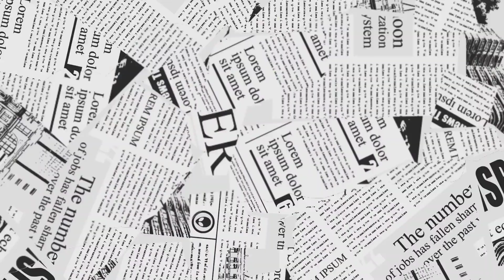Director Partha Mitra at Cinematheque Kolkata International Film Festival